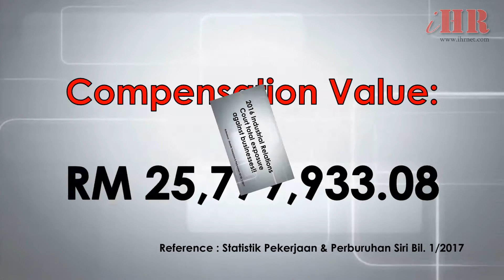HR Insurance Video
HR Insurance solution for your business from as little as RM1,500 per year (Plus GST and RM10 Stamp Duty). The HR Insurance solution provides you with 4 solutions:

1.  HR / IR / Payroll Advisory -via Email and Telephone. Guidance provide by specialists and review of disciplinary scenarios and instructions on documentation.

2.  Dynamic HR Portal - with access to do HR documentation, templates, etc.

3.  HR Insurance - coverage of up to RM100,000 to RM 1 Million for wrongful dismissal claims including legal fees

4.  The HR Art & Science Breakfast monthly Talk Series with priority seats.